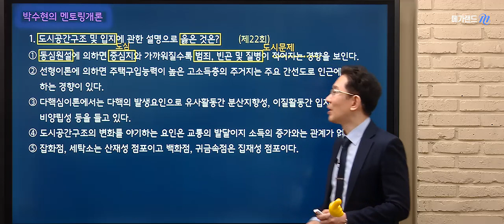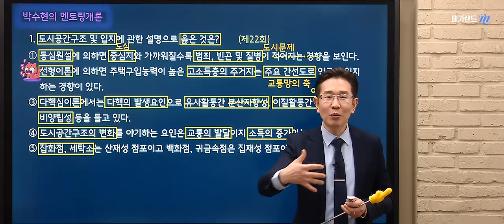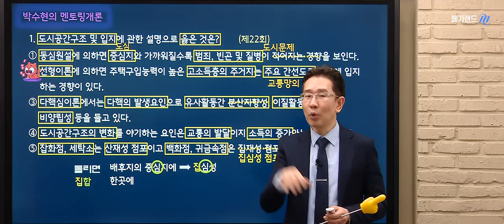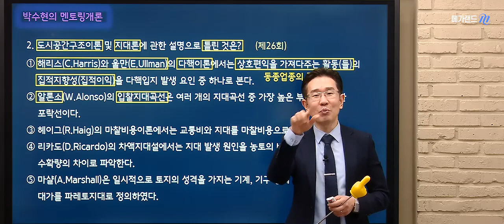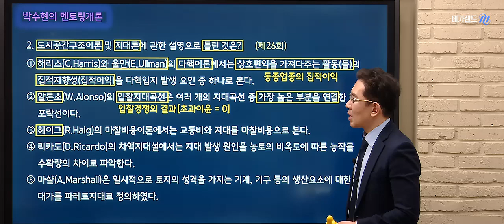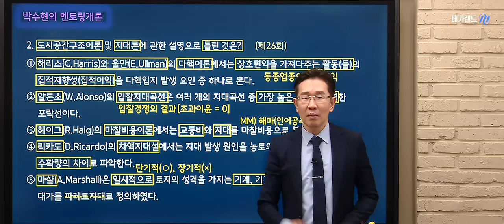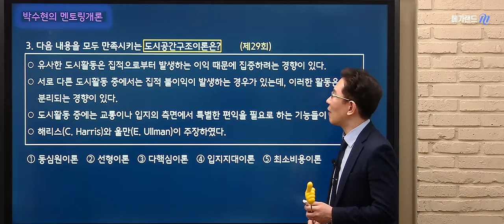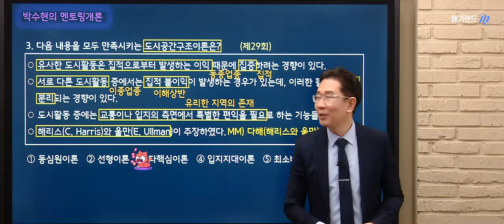[학개론 박수현] 2023대비 매일 기출문제뽀개기 무료 특강_27강_메가랜드 공인중개사